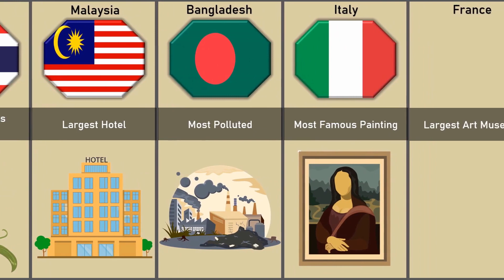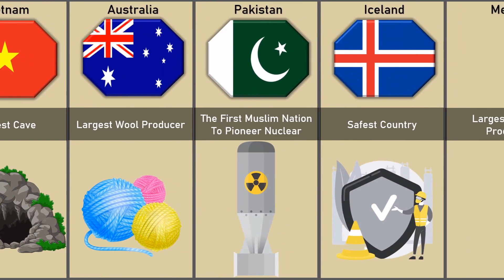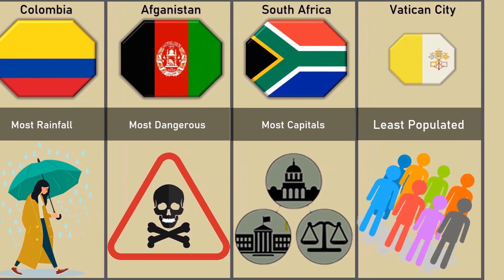World Records From Different Countries Part 2